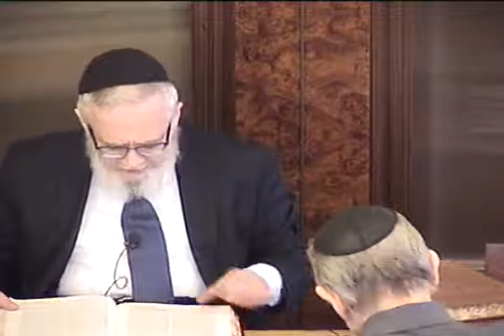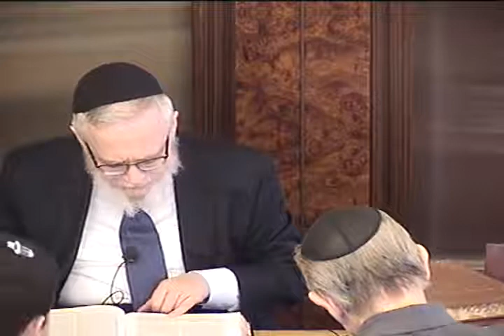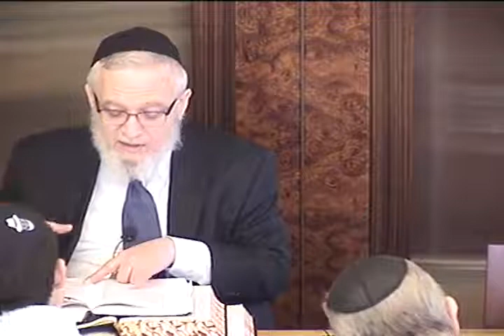Mishpatim 2015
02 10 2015 Tuesday Rabbi Kalatsky gives a weekly in depth class on the portion of the week that not only explains the portion but also provides philosophical and practical guidance on how one must live as a Jew